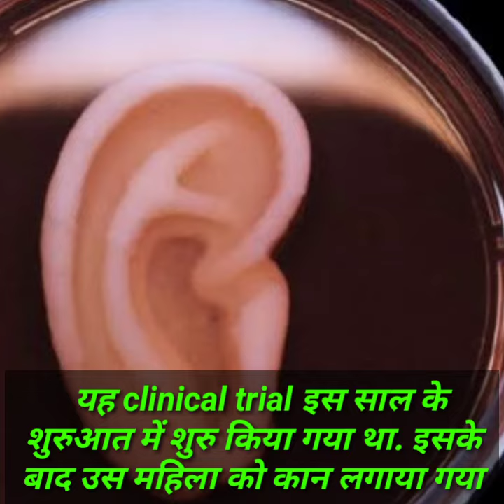3D printed कान का transplant किया || science news || new discovery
3D printed कान का transplant किया || science news || new discovery

news link:-